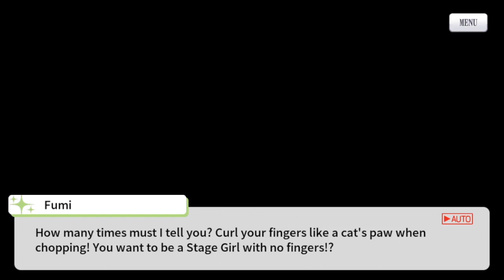Revue Starlight ReLive Event Story 9- Purehearted White Day Recipe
Read the Rinmeikan school story before this if you haven't, kind of like a sequel.